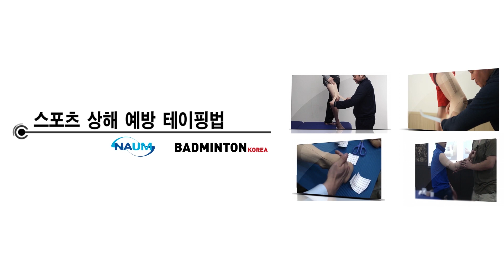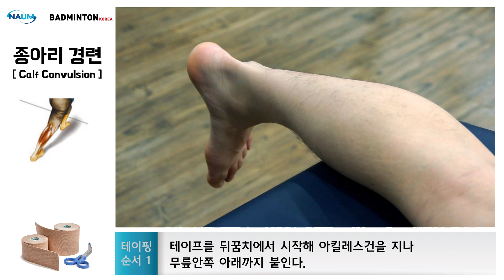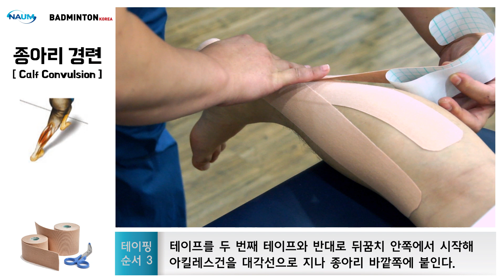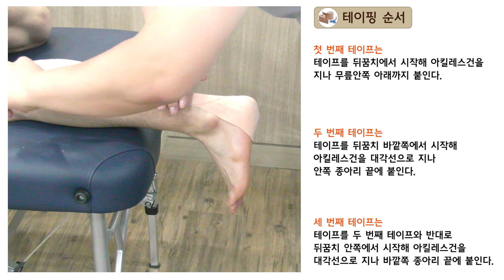[배드민턴코리아] 종아리 테이핑법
배드민턴코리아 2014년 8월에 소개된 종아리 보호를 위한 테이핑법 영상.
스포츠 활동 전에 워밍업과 스트레칭은 충분히 했는지 확인하고, 몸 안팎으로 준비가 되어있다면 테이핑으로 충분히 스포츠 활동이 가능하다...

설명 신동석 스포츠콰트로 컨디셔닝센터 원장